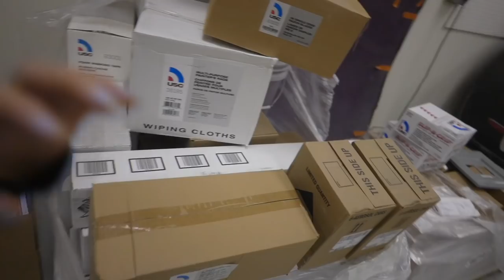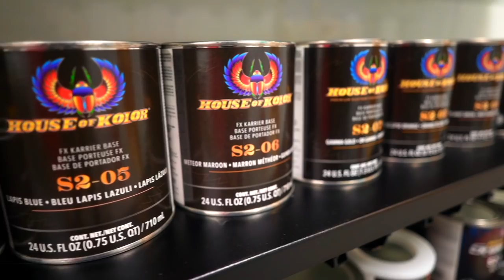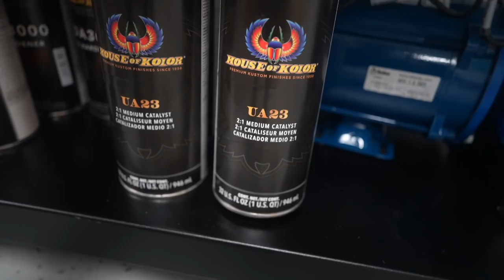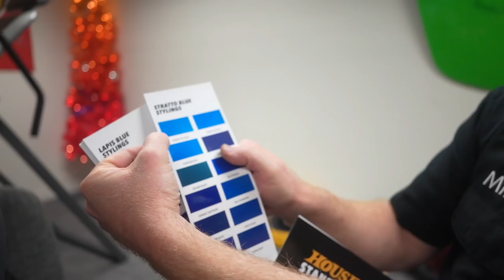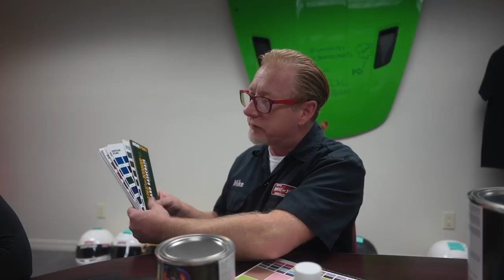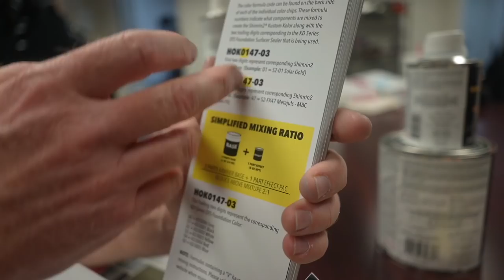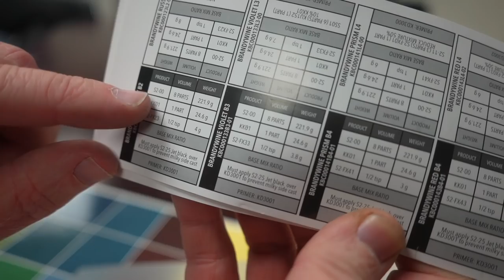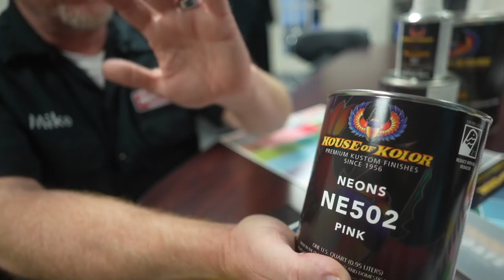We got a House of Kolor Paint Shop! + How to Paint Cars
So happy that @HouseOfKolorHOK is officially at The Compound!!  And it's officially PAINT TIME for the c6 drift corvette!! And I'll be learning from House of Kolor's in house expert / painter / formulator himself, Mike Taylor. We go over the basics and how to create your own custom paints with House of Kolor's new line ups. We also get started on the corvette!
Can you guess what COLOR(S) I'm painting it?!?!?